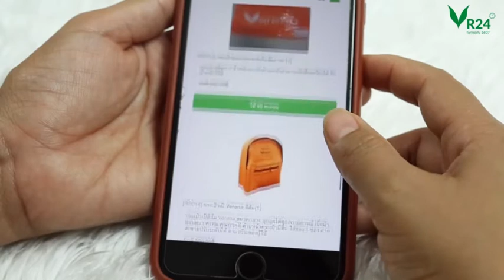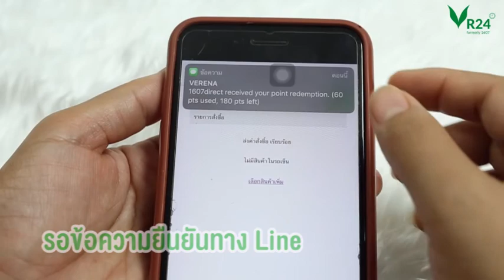วิธีแลกของรางวัลจาก VR24 Reward (เดิม 1607 Reward)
เมื่อสั่งซื้อสินค้าผ่าน Call Center VR24 (เดิม 1607) หรือไลน์แอด @VR24 ท่านลูกค้าจะได้รับแต้มคะแนน VR24 Reward (เดิมเรียก 1607 Reward) อัตโนมัติในฐานข้อมูลสมาชิกของเรา คะแนนปัจจุบันจะปรากฎที่บิลล์คะ สะสมได้ตลอดไม่มีวันหมดอายุ คลิปนี้แสดงวิธีการแลกของรางวัลซึ่งมีมากมาย ทะยอยเพิ่มมาเป็นระยะๆ เมื่อกดส่งคำสั่งระบบแจ้งให้แผนกคลังสินค้าจัดส่งของรางวัลฟรีไม่มีค่าขนส่งให้ท่านภายใน 24 ชั่วโมงคะ โดยจัดส่งที่อยู่เดิม ที่อยู่ล่าสุดในฐานข้อมูล ไม่สามารถเปลี่ยนที่อยู่หลังทำการส่งข้อมูลแลกรางวัลได้นะคะ และระบบจะแจ้งรหัส OTP ไปยังเบอร์มือถือ ที่ท่านลงทะเบียนไว้ก่อนหน้า เพื่อป้องกันมิชฉาชีพ